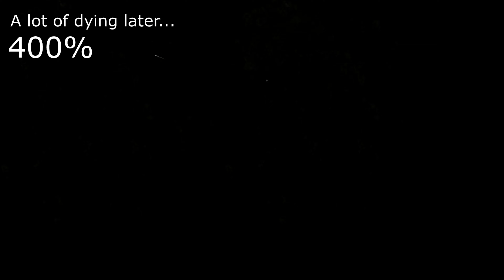Rage, Death, Repeat! | Spiders Everywhere!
Watch as Morthatjoint tries (and fails) to beat this rage game

Let us know what you thought of the video in the comments bellow!